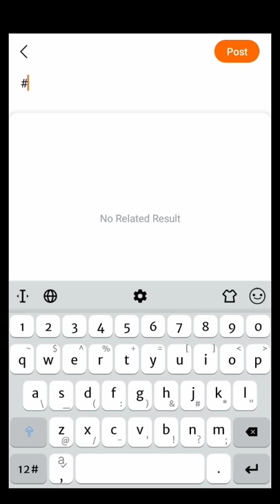Tum Par Hum Hai Atke | Jeevan ke baad bhi, Jeevan ke sath bhi|Neha Kakar | Mika Singh#helosuerstar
Marathi Tik Tok Video
Marathi Tik Tok Video Comedy
Full Comedy Marathi Tik Tok Videos | Marathi Tik Tok Videos | Tik Tok Marathi
funny video

Users can post images or videos with one of the following hashtags along with HeloSuperstar to participate

Tum Par Hum Hai Atke - Full Video Song | Pagal Panti | John Abraham | Anil Kapoor | Arshad Warsi | Pulkit Samrat | Urvashi Rautela | Ileana D'cruz | Kriti Kharbanda | Neha kAKKAR | Mika Singh, Tum Par Hum Hai Atke Neha Kakkar Full Song, Tum Par Hum Hai Atke Yaara Full Song Neha Kakkar And Mika Singh,

Pagalpanti: Tum Par Hum Hai Atke | John A, Ileana D | Neha Kakkar, Mika Singh | Tanishk Bagchi

 ::::::::::::::::::Original Credits:::::::::::::::::::::
Movie : Pyar Kiya To Darna Kya
 Singer : Kumar Sanu, Kavita Krishnamurthy Music Director : Himesh Reshammiya
 Lyrics : Sudhakar Sharma
Star Cast : Salman Khan, Kajol
Label : T-Series

Tum Par Hum Hai Atke full video song,
Tum Par Hum Hai Atke video song,
Tum Par Hum Hai Atke Neha Kakkar full song, Tum Par Hum Hai Atke Neha Kakkar video,
Tum Par Hum Hai Atke Neha Kakkar full video, Tum Par Hum Hai Atke Neha Kakkar full video song,

Tum Par Hum Hai Atke Neha Kakkar video song, Tum Par Hum Hai Atke Neha Kakkar hd video song,

Tum Par Hum Hai Atke yaara neha kakkar song, Tum Par Hum Hai Atke yaara neha kakkar full song,

Tum Par Hum Hai Atke yaara neha kakkar video, Tum Par Hum Hai Atke yaara neha kakkar full video,

Tum Par Hum Hai Atke video song pagal panti, Tum Par Hum Hai Atke hd video song pagal panti, Tum Par Hum Hai Atke Yaara Pagal Panti,
Tum Par Hum Hai Atke Yaara Pagal Panti song, Tum Par Hum Hai Atke Yaara Pagal Panti full song,